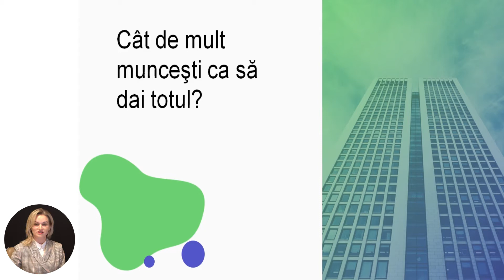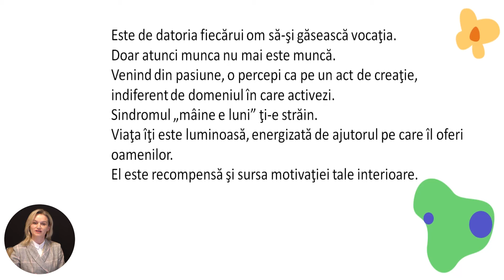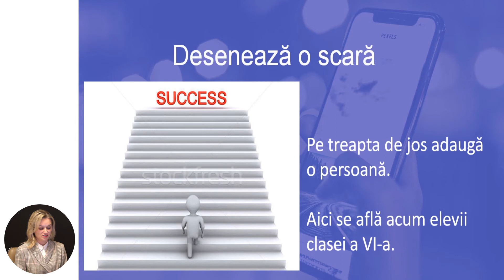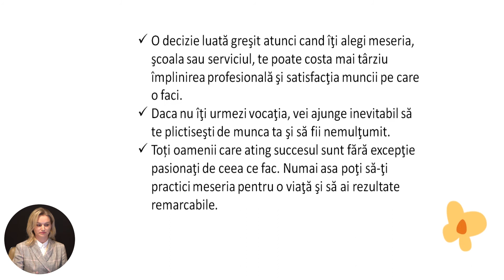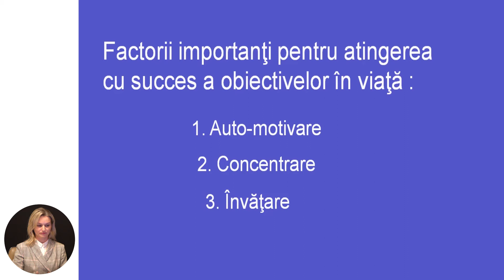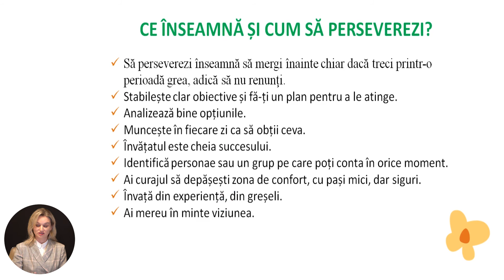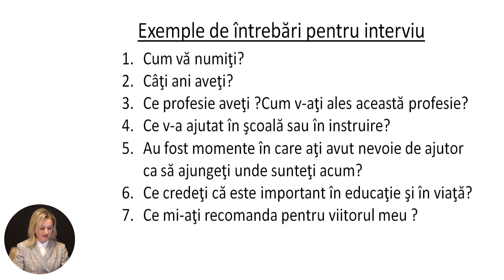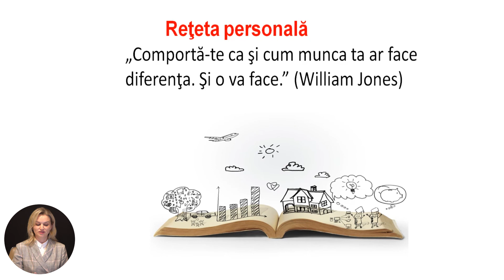Dezvoltarea personală, clasa a VI-a, Cu muncă şi perseverenţă reuşesc în viaţă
Tema: Cu muncă şi perseverenţă reuşesc în viaţă
Profesor: Bivol Lucia
Autor: Bivol Lucia